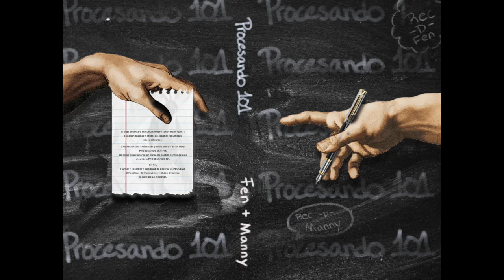EL PROCESO CON FEN & MANNY EP 163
A collaborative series of podcasts between writers FEN and Hernán “Manny” Vega, EL PROCESO features both artists discussing the creative process behind some of their work.

Una serie colaborativa de podcasts entre escritores FEN y Hernan “Manny” Vega, EL PROCESO presenta ambos artistas discutiendo el proceso creativo detrás de algunos de sus trabajos.

FIND FEN'S Books on Amazon/Spotify/YouTube/Bandcamp: